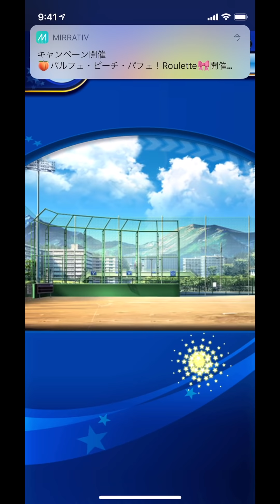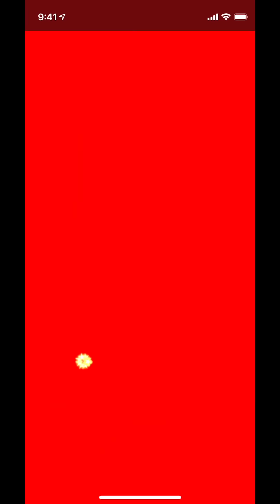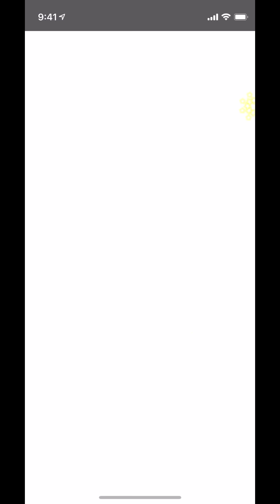【魔改造とんでも性能】完全に生まれ変わったゼンザイと天才サクセス。【パワプロアプリ】